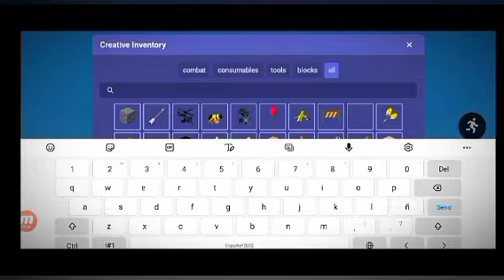bedwars clucthing pt 2